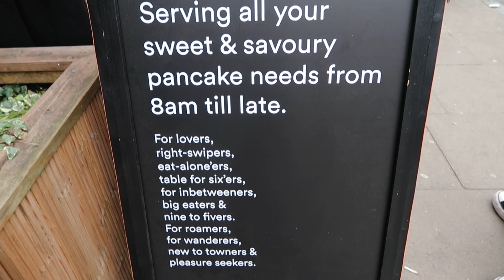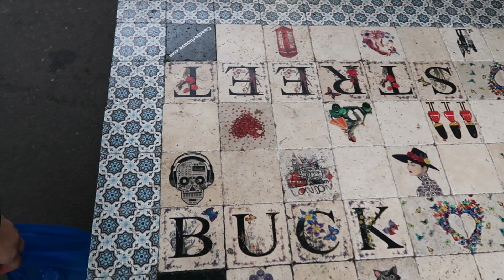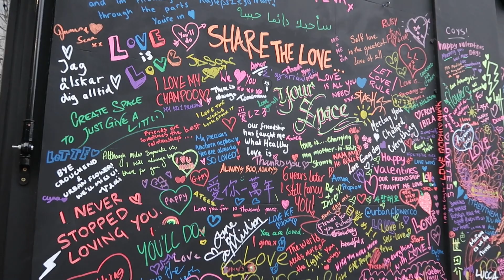GIRLS TRIP & EXPLORING LONDON (camden, portobello road, primrose hill & pancakes) | VLOG